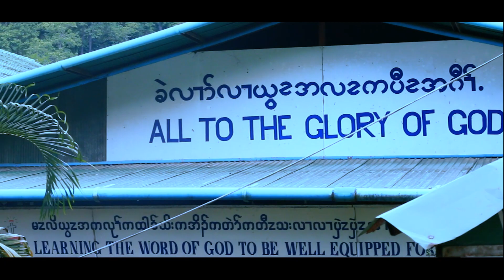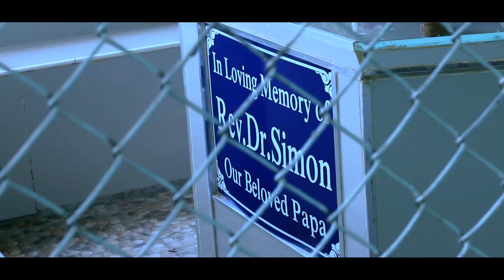BTh 2 - Rev. Dr. Simon, our second principal for 25 years, our beloved leader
Title - Pa Pa Composer - Bwee Na Vocalist - Kweh K Lue Htoo, Baw Nyaw, Abliga & Mue Riss Chit (KKBBSC)

Poor King
Baw Nyaw Music Channel